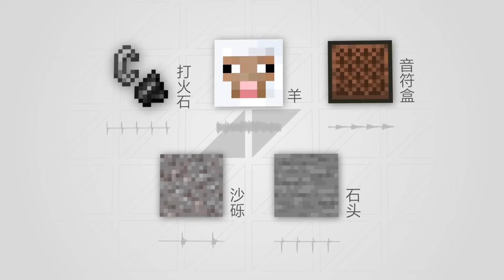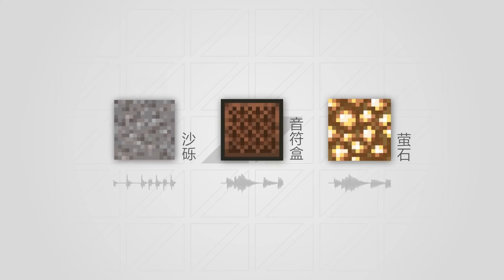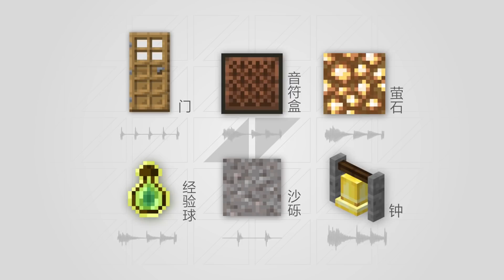Avicii - Waiting For Love | Minecraft Instruments ♪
Made with Minecraft sounds. Hope u like it :)

Original Music: Waiting For Love - Avicii